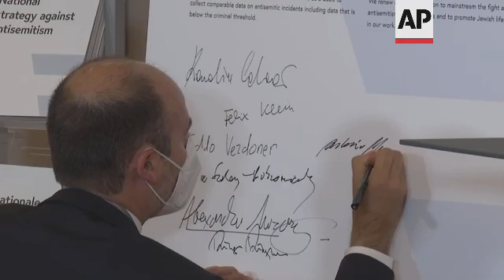EU countries sign declaration against antisemitism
RESTRICTION SUMMARY:
ASSOCIATED PRESS
Vienna - 18 May 2022
1. Austrian EU Minister Karoline Edtstadler signing declaration
2. Edtstadler handing pen to fellow diplomat
3. Sign reading "Vienna Declaration"
4. Diplomat signing declaration
5. Diplomats posing in front of declaration
6. Wide of press conference panel
7. SOUNDBITE (German) Karoline Edtstadler, Austrian EU Minister:
"This conference shall be a strong sign against antisemitism and for a prospering Jewish life in Austria and Europe. That's why we are going to have this conference every year. And our very clear goal is better interconnectivity, exchange of data, the bundling of forces and maximum efficiency in this difficult and challenging fight."
8. Press conference panel
9. Sign reading "European Conference on Antisemitism"
10. SOUNDBITE (German) Oskar Deutsch, President of the Austrian Jewish Community:
"We have to be very clear – the physical attacks come from the radical margins of society. But it is the verbal antisemitism out of the midst of society which worries us. Antisemitism doesn't just begin in the gas chamber, but it already starts with conspiracy theories, defamations and insults."
11. Camera operator
12. SOUNDBITE (English) Michael O'Flaherty, Director of the EU Agency for Fundamental Rights:
"Very worryingly, of those young Jews an ever greater number say that they may quit Europe. They're going to leave or they're considering leaving because of the pressure of antisemitism. It's for that reason I would suggest that antisemitism, the scourge of antisemitism is an existential issue for Europe. We built the modern Europe on a repudiation of the hate and the horror of the Second World War."
13. Press conference panel
STORYLINE:
Fifteen EU member states on Wednesday signed a declaration against antisemitism at the European Conference on Antisemitism in Vienna.
The "Vienna Declaration" aims to enhance cooperation in the fight against antisemitism by improving data-sharing and encouraging the reporting of antisemitic incidents. Speaking at a joint press conference, Austrian EU Minister Karoline Edtstadler said that more than 80% of incidents go unreported.
"This conference shall be a strong sign against antisemitism and for a prospering Jewish life in Austria and Europe," she said. "Our very clear goal is better interconnectivity, exchange of data, the bundling of forces and maximum efficiency in this difficult and challenging fight."
Oskar Deutsch, the president of Austria's Jewish community, said during the pandemic there had been a 13-fold increase in antisemitic content posted online.
"Antisemitism doesn't just begin in the gas chamber, but it already starts with conspiracy theories, defamations and insults," he said.
A current problem is the lack of a clear definition of antisemitism, which is why the European Union wants to promote the use of the IHRA (International Holocaust Remembrance Alliance) non-legally binding working definition of antisemitism.
The conference will reconvene in the first half of 2023 to assess progress.